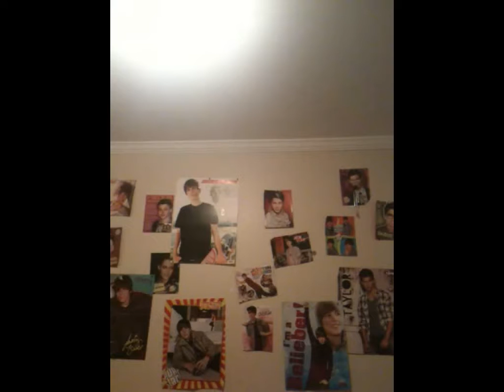EXTREMELY BLONDE DON'T TRY AT HOME!!